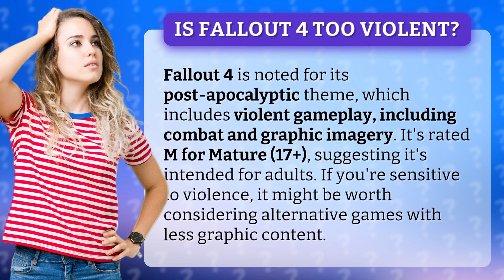Is Fallout 4 too violent?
The Violent World of Fallout 4: Is It Too Much? • Fallout 4 Violence • Exploring the intense violence in Fallout 4 and whether it may be too graphic for some players. Rated M for Mature, this game is not for the faint of heart.